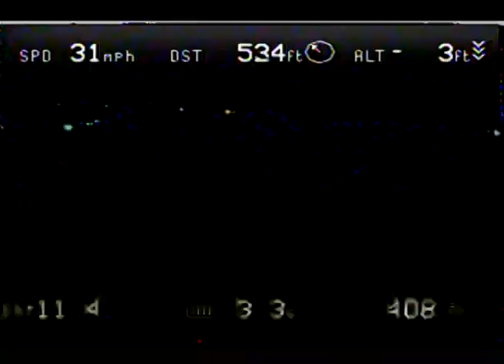FPV Night Flight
Maiden flight: Nitoplanes Pop-wing setup for night flying.
SecurityCamera2000 - PZ0420
Low Illumination CCTV SecurityCamera2000 Lens F1.2 4mm
Hobby Wireless 1.3Ghz, 300w VTX
EZOSD

This setup did an excellent job. The video does not give it justice. seems youtube degrades my videos uploads. Anyway, it was around 8pm when we did this flight and it was very dark, I could not see my spotter 5 feet away from me. Lens really collects allot of light letting you see the terrain in good detail.